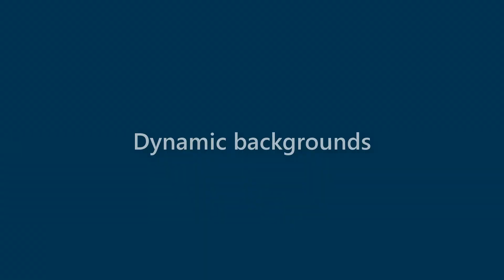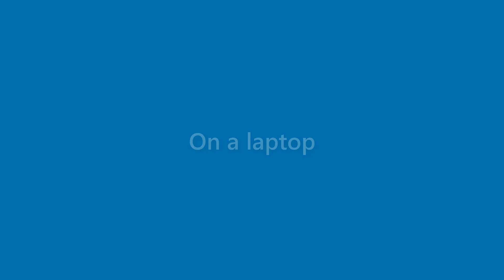Derek Pace - appearance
Name Look - Derek Pace - appearance. In this video we present "Derek Pace" name look and feel in various scenarios.
This video will cover:
How does "Derek Pace" look as a personal letterhead?
How does "Derek Pace" look on a business card?
How does "Derek Pace" look on a computer/laptop screen?
How does "Derek Pace" look with different background colors?
How does "Derek Pace" look with various fonts?